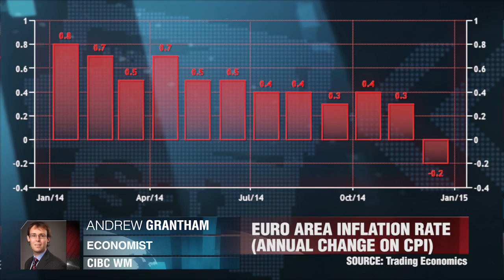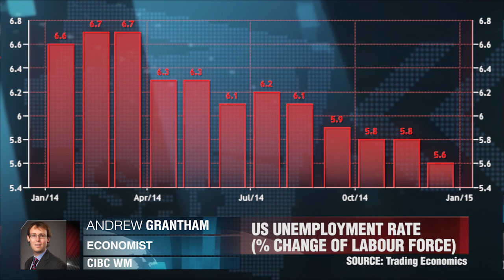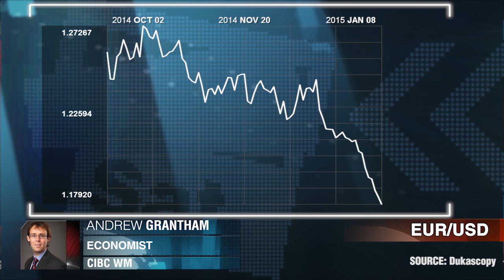一周回顾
这一次不同吗？  安德鲁·格兰瑟姆   CIBC WM